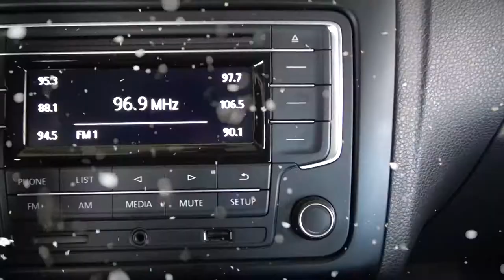Volkswagen / Vento / 2020 - 4655